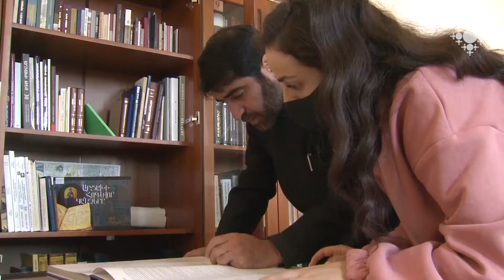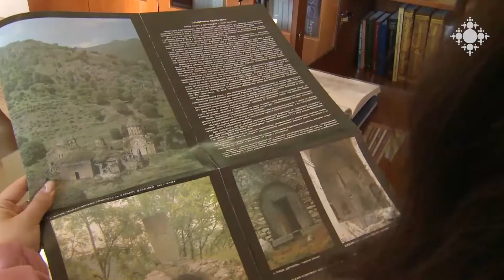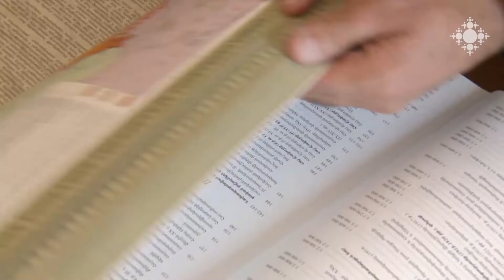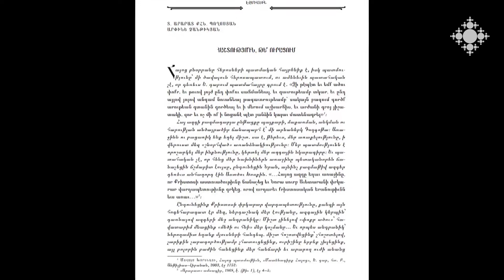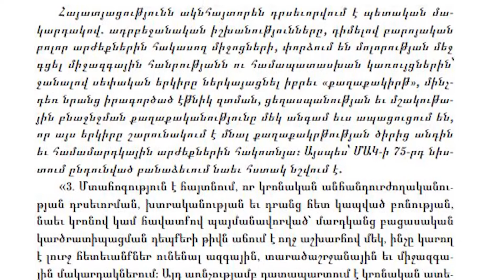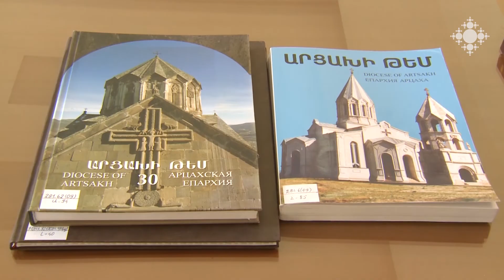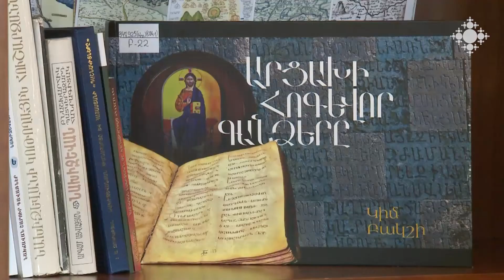Հրատարակվել է «Արցախի հոգևոր-պատմական հուշարձանները» քարտեզը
Տարբերակված գծագրումով նշված են Արցախի, ԼՂԻՄ-ի և 2020թ.-ին ադրբեջանական զինված ուժերի կողմից բռնազավթված տարածքների սահմանները, որի միջոցով հնարավոր է հստակ տեղորոշել հոգևոր ու մշակութային այն հուշարձանները, որոնք մնացել են գերության մեջ։ Քարտեզը երեք լեզվով է՝ հայերեն, անգլերեն, ռուսերեն: Հեղինակել է Գրիգոր Բեգլարյանը: Հրատարակել է Մայր Աթոռ Ս. Էջմիածինը:

The Map Entitled "Cultural and Historical Monuments of Artsakh" has been Published

The borders of Artsakh, NKR as well as the territories occupied by the Azerbaijani armed forces in 2020 are marked with a differentiated drawing through which it is possible to clearly locate the spiritual and cultural monuments that have remained in the occupied territories.